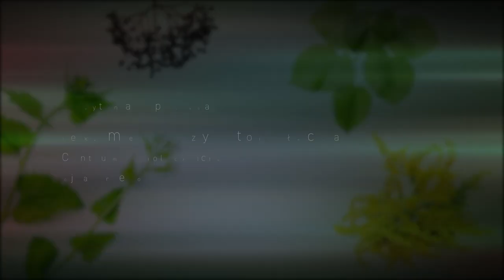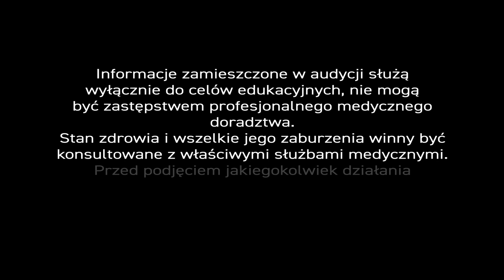Zioła na refluks i poprawę trawienia – PiszeBabaDoZielarza odc. 77.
Refluks, zgaga i inne problemy trawienne to chleb powszedni Polaków. – Przyczyn nieprawidłowej pracy przewodu pokarmowego jest wiele, ale w programie skupimy się wyłącznie na terapii wyjątkowo dokuczliwej i nieprzyjemnej dolegliwości polegającej na cofaniu się i zarzucaniu treści pokarmowej aż do ust. – Dodam, terapii naturalnej, prowadzonej z pomocą ziół.

Dlaczego to podkreślam? – Bo Polacy 'łykają' rocznie ok. 2 mld. tabletek, a farmaceutyki łagodzące nieprzyjemne objawy układu pokarmowego znajdują się w czołówce sprzedaży. – O niepożądanych reakcjach polekowych rzadko się mówi, a jednak – tylko we wrześniu 2019 r. – wstrzymano obrót rynkowy aż 11 leków na zgagę – Ale do rzeczy – pan Czesław przysłał do nas pytanie…

„Ostatnio czuję gorycz w ustach. Czy to od wątroby? Jak temu zaradzić?” – Nasz ekspert  odpowiada…

Przyczyny mogą być różne, ale faktycznie – gorycz w ustach może powodować żółć z przewodu pokarmowego, która najpierw wraz z treścią dwunastniczą cofa się z dwunastnicy do żołądka. – Medycyna nazywa to refluksem dwunastniczo-żołądkowym. – A następnie z żołądka trafia do przełyku. – W drugim przypadku mamy do czynienia z refluksem żołądkowo-przełykowym. – Te dwa refluksy zarzucają niestrawioną treść pokarmową z żółcią do ust i wywołują gorycz.

Jak temu przeciwdziałać? – Naturalnie, z pomocą ziół. – Na początku trzeba zastosować zioła działające przeciwzapalnie na błonę śluzową, bo cofająca się treść niewątpliwie ją drażni. – W Centrum Ziołolecznictwa stosujemy mieszankę ziołową skutecznie gaszącą stan zapalny. –Komponujemy ją z koszyczka rumianku (25%), korzenia lukrecji (25%), liści babki lancetowatej (25%), korzenia prawoślazu (12,5%) i kwiatu nagietka  (12,5%).

Gdy już wygasimy stan zapalny u pacjenta podajemy mieszankę ziołową poprawiającą wydzielanie soków trawiennych i ułatwiającą właściwe przesuwanie się treści pokarmowej z przełyku do żołądka i do dwunastnicy.  – Składa się ona z korzenia mniszka lekarskiego (20%), ziela krwawnika (15%), kwiatu rumianka (15%), liścia mięty pieprzowej (10%), korzenia cykorii (10%), liścia melisy (10%), owocu kminku (10%), ziela drapacza lekarskiego (10%). – Mieszanka ta ma nieco gorzkawy posmak i u niektórych pacjentów powoduje dyskomfort. – Dlatego stosujemy zamiennie również mieszankę pod postacią kropli. – W recepturze kropli zawarliśmy takie surowce jak wyciągi z ziela bożego drzewka (30%) i ziela dziurawca (10%), soki z korzenia mniszka (20%) i ziela krwawnika (15%), nalewki z owocu ostropestu plamistego (15%) i liści mięty (10%).

Reasumując. – Z pomocą preparatów ziołowych, na wstępie terapii – gasimy stan zapalny u chorego, a po mniej więcej 2 tygodniach – poprawiamy trawienie i przywracamy właściwe przesuwanie się treści pokarmowej w przewodzie pokarmowym.